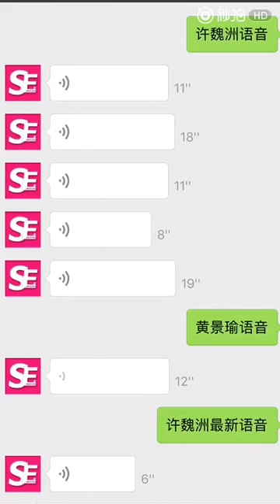170712 289星球 黄景瑜 许魏洲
Cr: @瑜洲的胃药